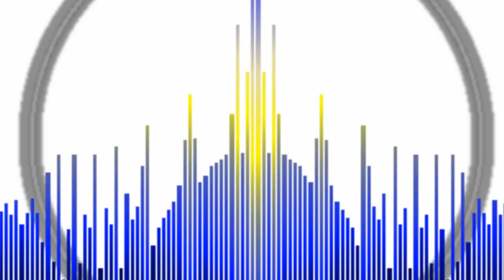THE CURE - Lovecats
Vid by me! Enjoy! ((((-;
lyrics:
We move like cagey tigers
We couldn't get closer than this
The way we lovecats
The way we talk
The way we stalk
The way we kiss
We slip through the streets
While everyone sleeps
Getting bigger and sleeker
And wider and brighter
We bite and scratch and scream all night
Let's go and
Throw all the songs we know
All these years and no one heard
I'll show you in spring
It's a treacherous thing
We missed you hissed the lovecats

We're so wonderfully wonderfully wonderfully
Wonderfully pretty
Oh you know that I'd do anything for you
We should have each other to tea huh?
We should have each other with cream
Then curl up by the fire
And sleep for awhile
It's the grooviest thing
It's the perfect dream

Is the only way to land
And always the right way round
Not broken in pieces
Like hated little meeces
How could we miss
Someone as dumb as this

I love you, let's go
Oh, solid gone
How could we miss someone as dumb
As this?